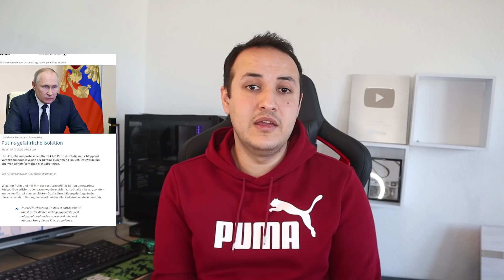أخبار المانيا والعالم |الاستعداد بألمانيا | ايام خالية من السيارات بالمانيا |عندما كان العرب موحدين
انا لا انشر الاخبار على تكتوك وكل من ينشر باسمي فهو يقتطف اجزاء وبالمونتاج يعمل اخبار كاذبة باسمي

00:00 مقدمة
00:06 عناوين
01:18 العزلة
03:13 المقترح المجنون توريط المانيا
07:03 الاستعداد بالمانيا
10:32 ايام بلا سيارات بالمانيا
14:37 الى اين يذهبون بنا ؟